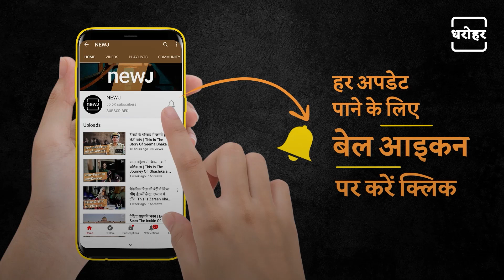Know Some Interesting Things About Amer Fort | आमेर किले के बारे में जानें कुछ रोचक बातें | NEWJ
The pride of Rajasthan is its art, culture, and historical heritage. People from all over the world come to see the beauty of Rajasthan. One of these is the Amer Fort of Jaipur. This historical fort is also known as Amber Fort. Built in the 16th century, this fort also reflects Indian culture. This fort was built by Raja Man Singh. It has been built on a high hill, which gives a grand view of it. Let us know the history of this huge fort and some interesting facts related to it.

राजस्थान की शान है उसकी कला, संस्कृति, और ऐतिहासिक धरोहर। पूरी दुनिया के लोग राजस्थान को देखने आते हैं। इन्हीं में से एक है जयपुर का आमेर किला। इस ऐतिहासिक किले को अंबर किला के नाम से भी जाना जाता है। 16वीं शताब्दी में बना ये किला भारतीय संस्कृति को भी दर्शाता है। इस किले का निमार्ण राजा मान सिंह द्वारा किया गया था। इसे एक ऊंची पहाड़ी पर बनवाया गया है जिससे इसका भव्य नजारा दिखता है। चलिए जानते हैं इस विशाल किले के इतिहास और इससे जुड़े कुछ रोचक तथ्य।

𝐖𝐞𝐛: 𝐡𝐭𝐭𝐩𝐬://𝐰𝐰𝐰.𝐭𝐡𝐞𝐧𝐞𝐰𝐣.𝐜𝐨𝐦